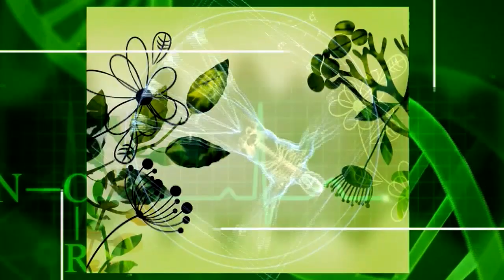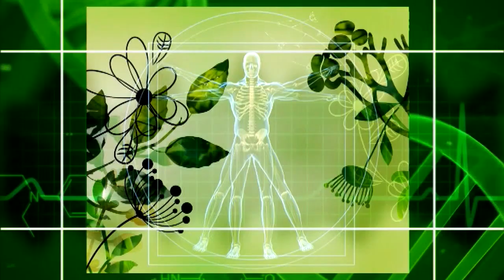Фактор здравје - 27.03.2019 цела емисија